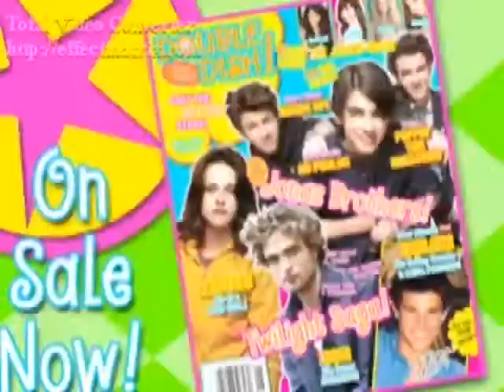This Is My Now (Mitchel Musso Video) With Lyrics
A video I made for Mitchel Musso using the song This Is My Now by Jordin Sparks. Thanks to the sites that i got the videos and pics from!

Lyrics:

There was a time I packed my dreams away.
Living in a shell, hiding from myself.

There was a time when I was so afraid.
I thought I'd reached the end,
But baby that was then
I am made of more than my yesterdays.

This is my now, and I am breathing in the moment.
As I look around
I can't believe the love I see.
My fears behind me, gone are the shadows and doubt
That was then, this is my now.

I have to decide,
Was I gonna to play it safe.
Or look somewhere deep in side,
Try to turn the tide,
And find the strength to take that step of faith.

And I have the courage like never before, yeah.
I've settled for less now I'm ready for more,

As I look around I can't believe the love I see.

I'm living in the moment
I look around I can't believe the love I see.
This is my now.